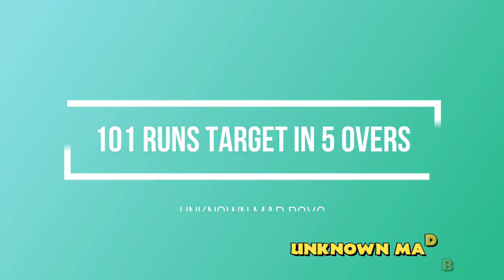Tamour Mirza Ahsan Chitta Sadam Shah Vs Khurram Chakwal Hassan Penda Umeri Pacer